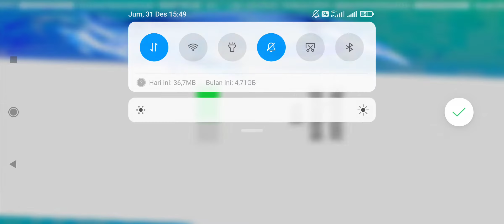Top Eleven - Play Liga Champions Babak Final Versus HAENG UNITED skor Telak Kalah 0-5 Harus Puas ke2